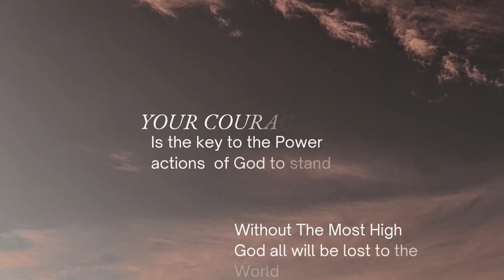Israel 🇮🇱 bans talking about YESHUA Jesus Christ